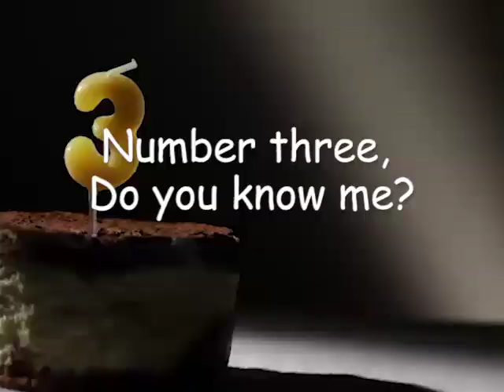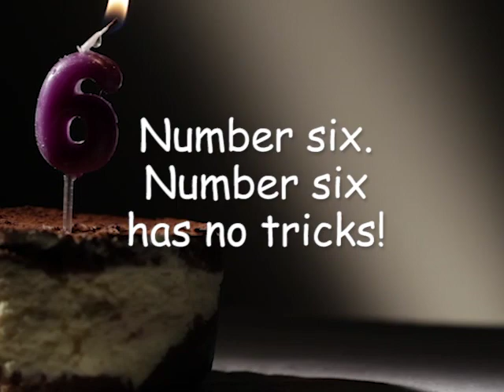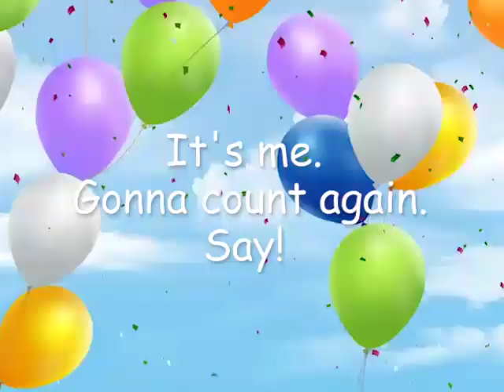Knock, Knock Numbers (Adam)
Personalized Preschool Educational Counting Song (Adam)